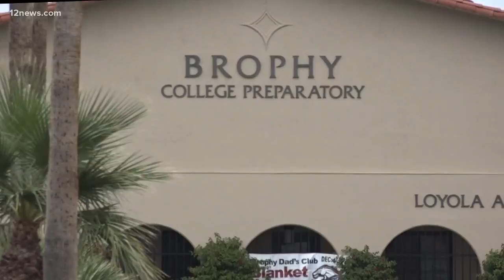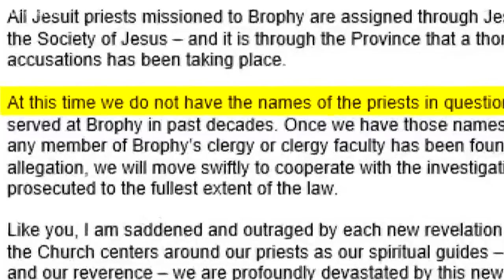New report expected on priest abuse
Tomorrow an organization within the Catholic Church is expected to release a comprehensive list of priests and clergy members with credible accusations of abuse against them. The list could include new names we haven't heard before.